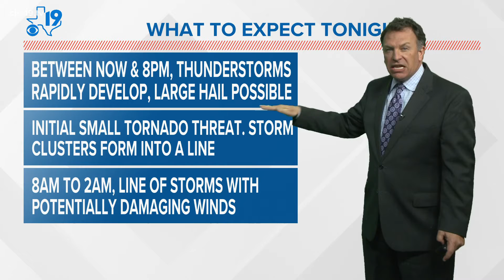Monday March 14th, 2022 Evening Weather